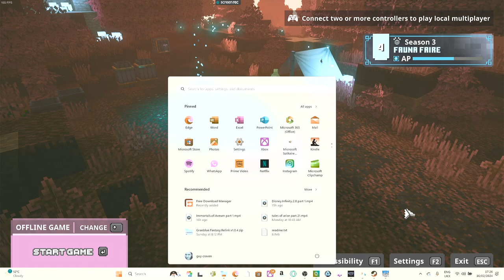Minecraft Dungeons part 1 coop with girlfriend